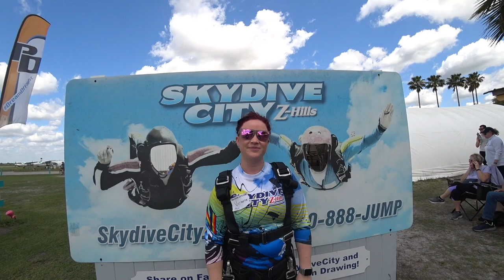Victoria Helean 3 12 2024